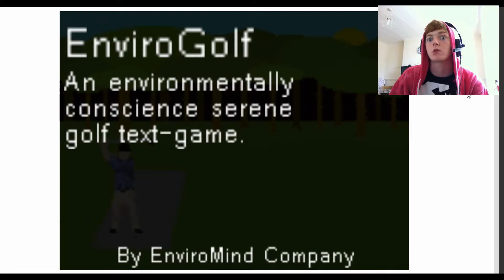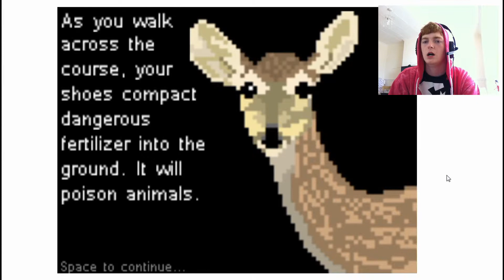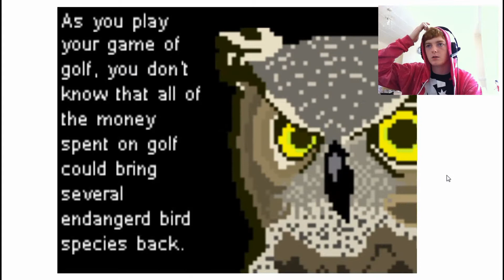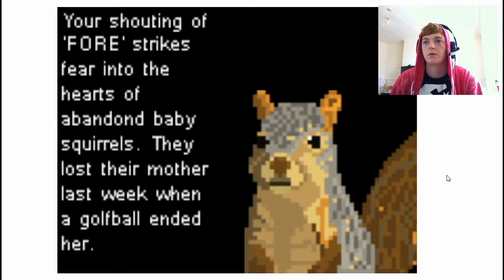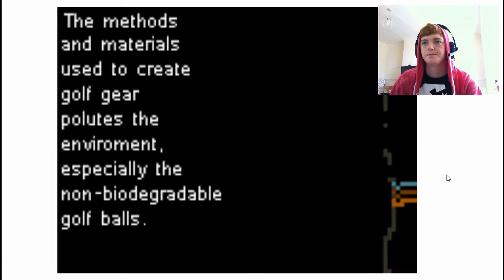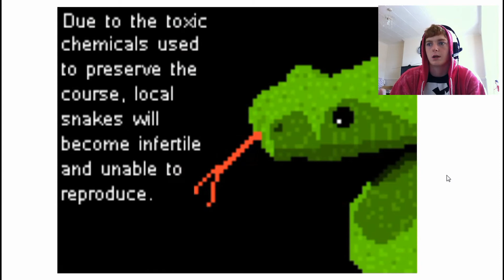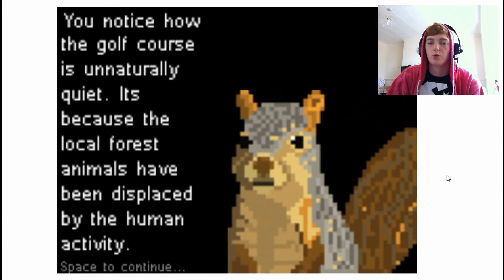IM SO SORRY :( - Indie Game - Envirogolf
Envirogolf, a text based Golf Indie game where you DESTROY THE WORLD!!! :( P.S sorry :(